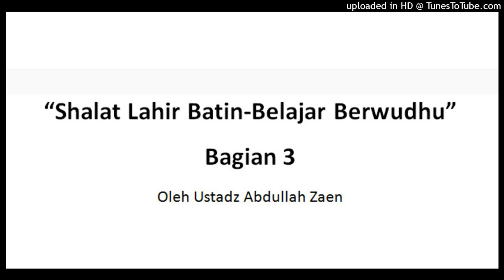Shalat Lahir Batin-Belajar Berwudhu Bagian 3